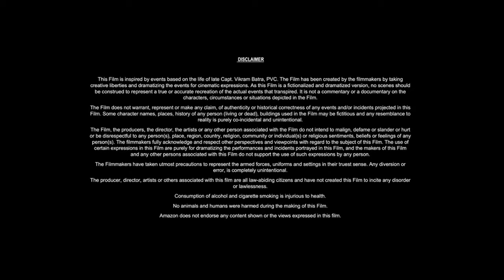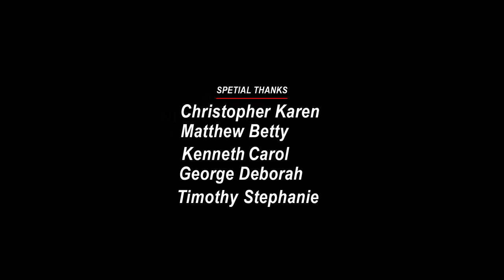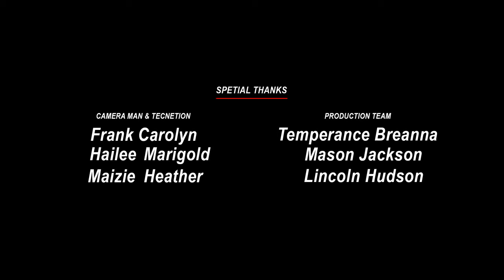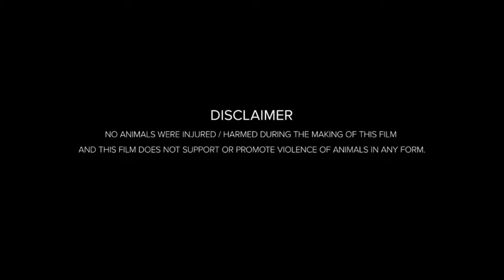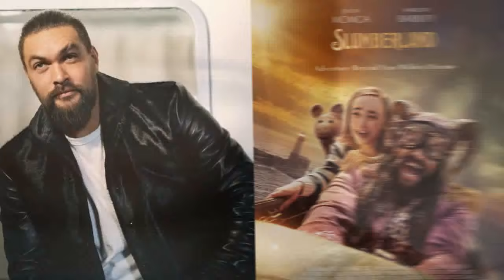Slumberland (2022) Movie | Jason Momoa,Marlow Barkley,Chris O'Dowd | Fact & Review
Hello friends, how are you guys? Guys this is not a movie this is Slumberland full movie detailed review and fact video about this movie. If you want to know about Slumberland movie then you must like this video because in today's video we will tell you what is its story. Which actors and actresses have worked in Slumberland ? The director, producer, cameraman of this film are going to talk about them in detail. We will talk about post-production pre-production budget and filming of this Slumberland movie. The Slumberland star cast will also provide details on the supporting cast and production. Guys if you want to know about this movie. You must watch this video. You will see all the details of this movie in this video.. What is the story of this movie?

Movie Credits!